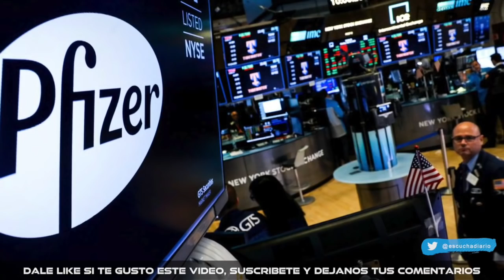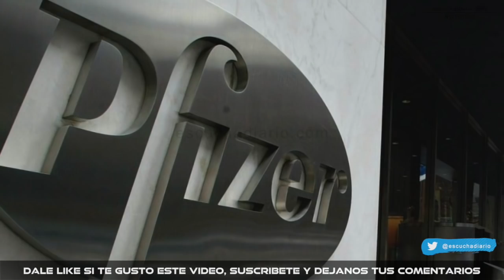LA ESPERA TERMINO 10 DE DICIEMBRE MEXICO INICIA VACUNACION MASIVA COMO LO PROYECTAMOS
Resumen de la conferencia AMLO hoy

Escucha Diario
(@EscuchaDiario) Noviembre 24, 2020